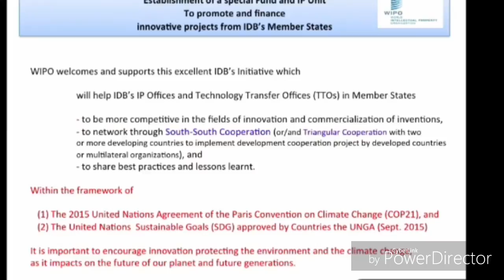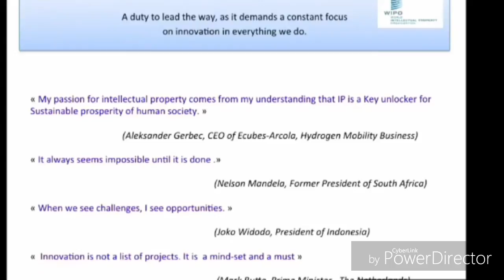Mr. Bajoe Wibowo "WIPO’s role in supporting innovation" - Islamic Development Bank (IsDB) Group 43rd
IP for Cormmecializing Science,
Technology and Innovation for Sustainable Development.

Mr. Bajoe Wibowo speak about "Role and support of WIPO in the field of Innovation and Intellectual Property related Technical Assistance Activities. Benefits of the WIPO match platform for IsDB."

01 – 05  April  2018  (Tunis, Republic of Tunisia)